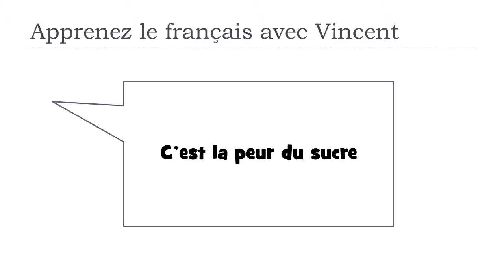Tìm hiểu một từ tiếng Pháp